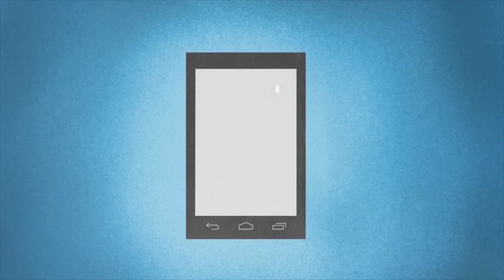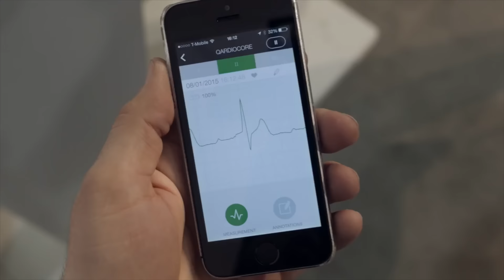Cinco tendências de tecnologia para os próximos anos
Segundo o estudo Changes of Tomorrow, da escola sueca de inovação Hyper Island, as cinco principais tendências na área de tecnologia deverão impactar a sociedade e os negócios das empresas.